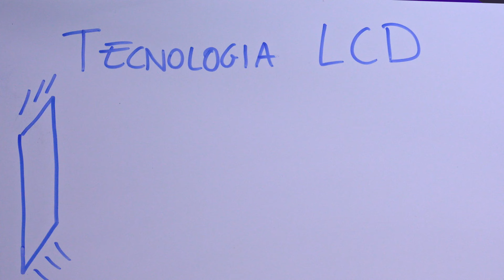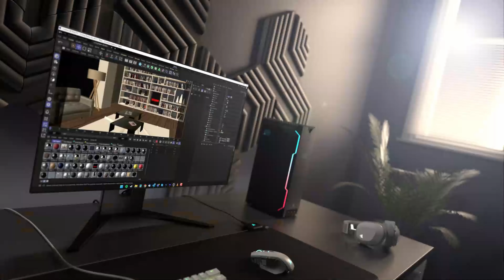TECNOLOGIA OLED SPIEGATA IN 5 MINUTI ft. CORSAIR XENEON 27QHD240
Tutte le news parlano di OLED. Ma cos'è questa tecnologia che sta rivoluzionando il mercato dei monitor? Tutto l'essenziale condensato in 5 minuti!

CORSAIR XENEON 27QHD240